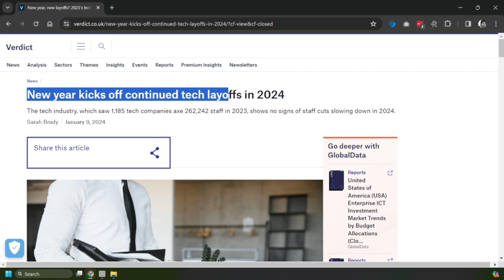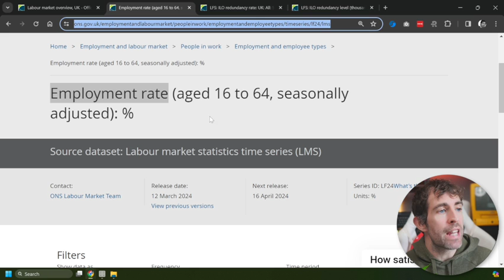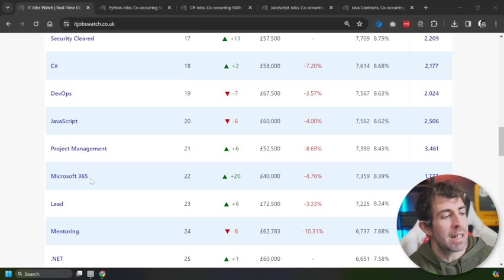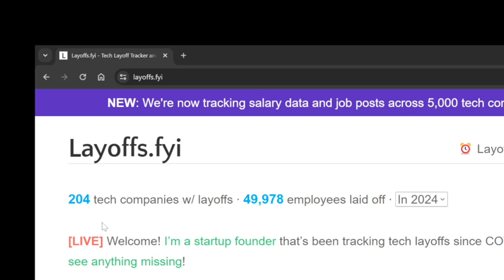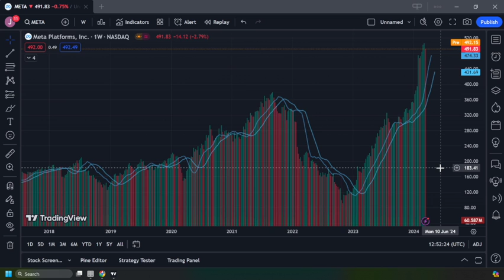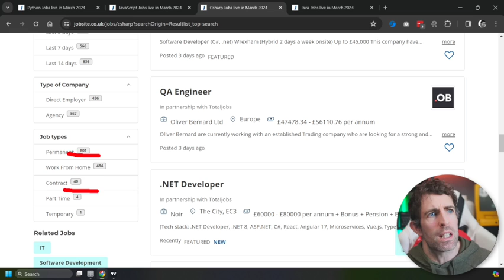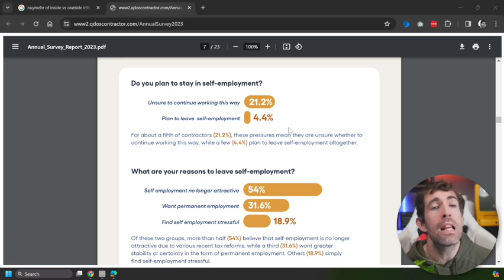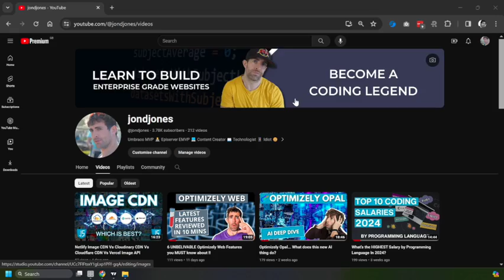Is Software Engineering In the UK DOOMED IN 2024?